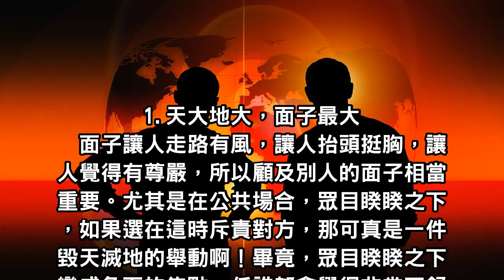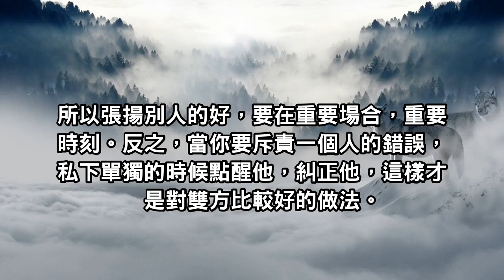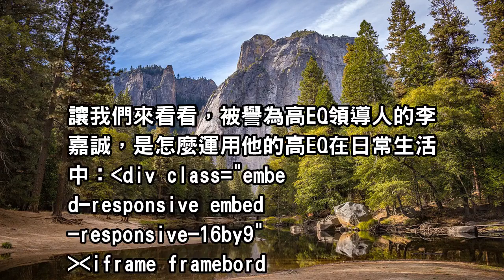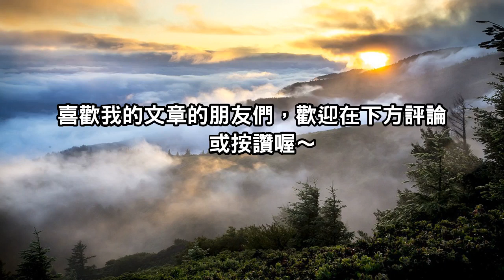擁有高EQ，是你在職場的保命符！以下三個要點，是出社會後的你必須要了解的處事大道理！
何謂人情世故？
講到這四個字，大家都會不約而同地往『賄賂』『奉承』這些負面的行為方面想，其實並非如此。『人情世故』是我們大家出了社會後，必須要了解的一門待人接物的學問，為了在公共場合大家相處愉快，有些細節我們要好好的去注意，這樣可以減少不必要的誤會與摩擦。